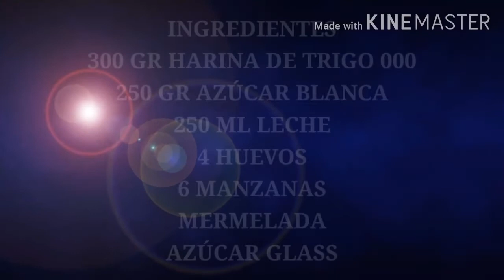como preparar TORTA DE MANZANA fácil con ingredientes de casa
esta tortao tarta o pie de manzana es muy deliciosa y fácil de preparar. como lo podrás ver se hace con pocos ingredientes y rápido. espero la hagan en casa y disfruten  de un postre con su familia y  muy sano. VAMOS

visita mis redes y disfrutemos de recetas